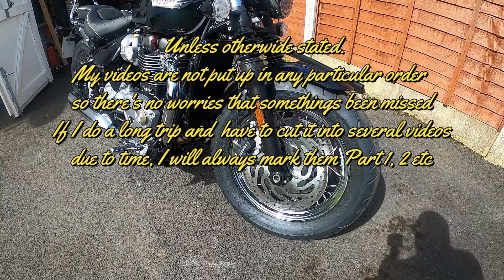Bonneville Speedmaster 1200 1st Day of ownership. P.O.V.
Join me, in this just found short vid of my first ride out, on my brand new 5 miles on the clock Triumph Bonnerville Speedmaster as I get aquainted. PLEASE NOTE: This is a Video with a bike 'IN IT'  and NOT!!!... a video about bikes. Just ridin' n Chillin'.
If any Ladies are watching please feel free to join in the comments as well.